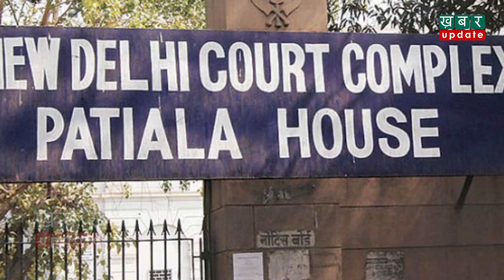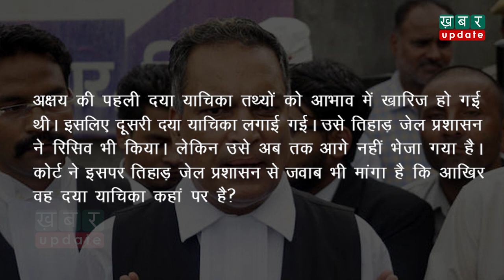Nirbahya Case- दोषियों के वकील AP Singh आखिर किस 'कानूनी विकल्प' की बात कर रहे हैं?| Khabar Update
दिल्ली की पटियाला हाउस कोर्ट ने निर्भया के चारों दोषियों को फांसी देने की तारीख तय कर दी है। 20 मार्च की सुबह 5.30 बजे चारों को मौत दी जाएगी। इस फैसले के बाद निर्भया की मां खुश हैं, उनका कहना है कि अब दरिंदों के सभी विकल्प खत्म हो चुके हैं..ऐसे में सिवाय फांसी के कोई और विकल्प ही नहीं बचता लेकिन दोषियों के वकील एपी सिंह का कहना है कि अभी उनके पास कानूनी विकल्प बचे हुए हैं, हम समय आने पर उसका इस्तेमाल करेंगे. ऐसे में सवाल उठता है कि वकील AP Singh आखिर किस 'कानूनी विकल्प' की बात कर रहे हैं? आइये, उस आखिरी विकल्प को समझने की कोशिश करते हैं-